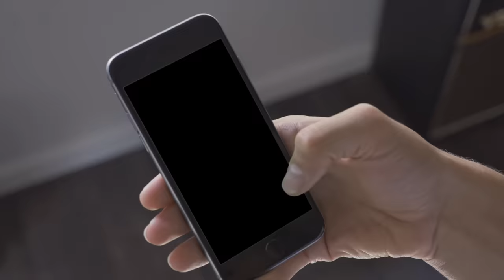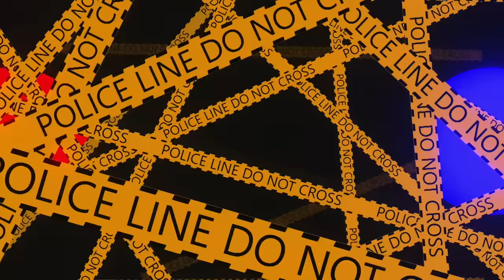DON CHETO EL CHOLO DE PLAYSTATION [VIDEO OFICIAL]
Toda La Musica de Don Cheto esta en Morena Music. Canal Oficial.

Morena Music.  Somos un sello independiente donde impulsamos nuevos talentos del Regional Mexicano.🤠

Morena Music trae lo mejor de la Banda, Corridos, Musica de Tierra Caliente, Y lo mejor del Regional Mexicano. No te pierdas lanzamientos  todas las semanas.